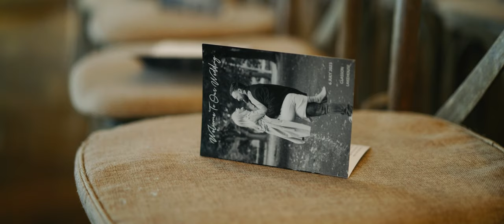Glasson Lakehouse Teaser Trailer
A teaser trailer for a wedding shot at Glasson Lakehouse in Ireland by Irish wedding videographer Richard Finlay of Bride and Groom Films.